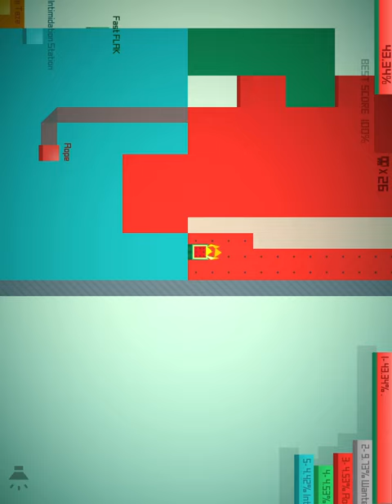100%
During this game, I could have died at one point.
It may become the longest video.